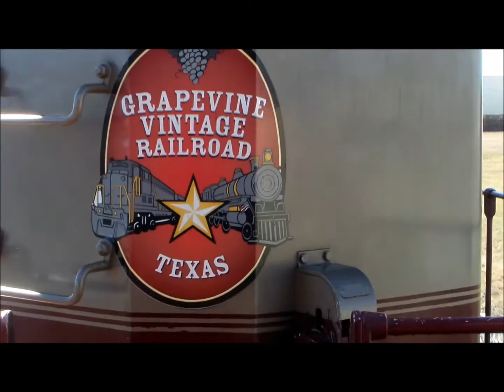Grapevine Texas Vintage Train and Fort Worth Stockyards Feb 13 to 15 2015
Grapevine Texas Vintage Train, Fort Worth Stockyards